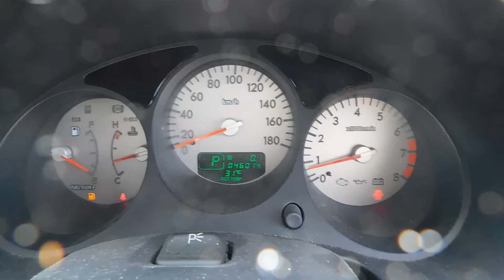2003 Subaru Forester 46kms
2003 Subaru Forester 46kms